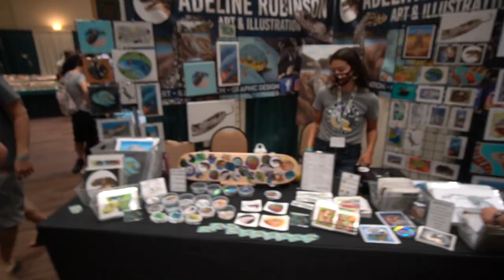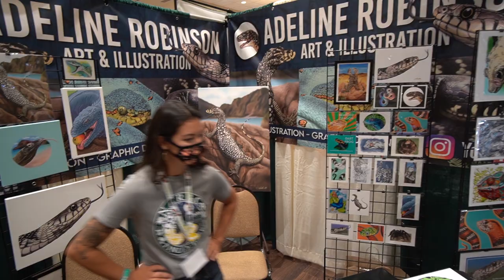We Produce Our First Scaleless Ball Pythons and Visit the St Louis NARBC!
We Produce Our First Scaleless Ball Pythons and Visit the St Louis NARBC!  So we hit 3 scaleless out of 4 eggs!  Can't beat those odds!  We still can't believe that we produced these.  We will give updates on them when they shed out.

Also thank you so much to Brian Potter and Bob Ashley for allowing us to join in on the fun at the NARBC St Louis show.  It was a great time and we will definitely be back!

Make sure you support USARK!

( Reptile Merch )